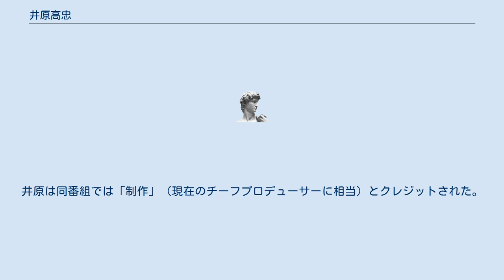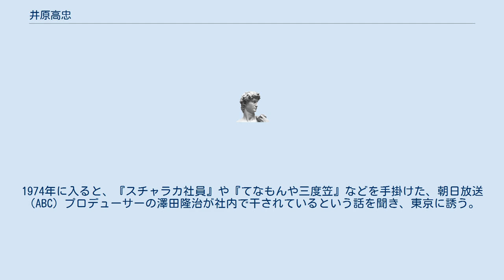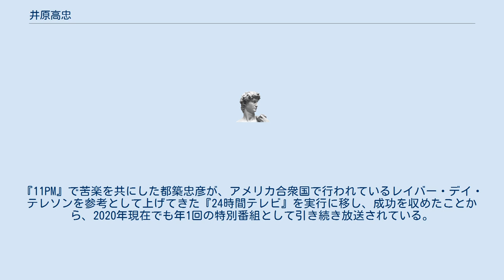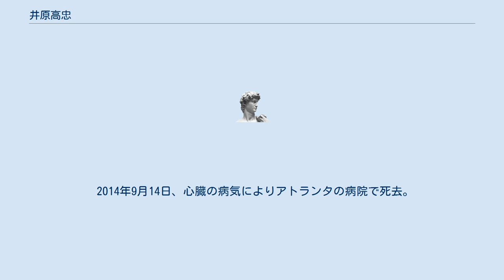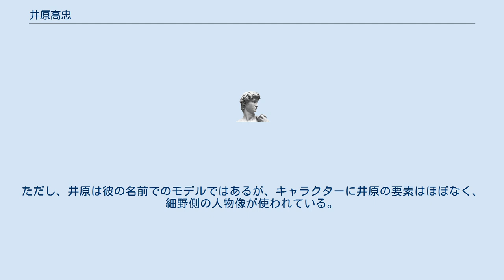井原高忠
ザ・ピーナッツ
井原 高忠（いはら たかただ、1929年（昭和4年）6月6日 - 2014年（平成26年）9月14日）は日本のテレビプロデューサー。
 日本テレビのプロデューサーとして知られ、同局で制作局次長、第一制作局長を歴任後、井原高忠事務所を設立し取締役を務めた。
 ザ・ピーナッツやとんねるずのユニット名の考案者としても知られる。
 東京府北豊島郡滝野川町王子（現在の東京都北区王子）にて、本村町三井家（三井財閥のオーナー一族）の分家に生まれ、世田谷区の1000坪の邸宅に育つ。
父は本村町家初代当主の次男で、分家した際に井原姓を名乗る。
 戦前戦後を通じてアメリカ映画に熱中し、フレッド・アステアのタップ映画や、ローレル&ハーディの喜劇映画などから影響を受けた。
旧制学習院中等科在学中に成績不良で落第し、5年生を2度経験。
旧制学習院高等科在学中、学制改革に遭遇。
1949年（昭和24年）、新制学習院大学の入試に失敗して1年間浪人生活を送っていた時、鳥尾敬孝や黒田美治と共にウェスタンバンド「チャックワゴン・ボーイズ」を結成し、ベース奏者として活躍。
その浪人後、慶應義塾大学文学部に補欠入学。
学業の傍らベース奏者として駐留軍キャンプなどを廻る。
チャックワゴンボーイズは後に「ワゴンマスターズ」に発展的解消をし、ここで後にホリプロを創業する堀威夫や、小坂一也らと出会う。
 朝日新聞社社主の村山龍平を筆頭とする村山家の親類という縁により、1953年（昭和28年）6月、開局準備中の日本テレビ音楽部でアルバイトをする。
 1954年、大学卒業後、新卒第1期社員として日本テレビに入社。
同期に金原二郎がいる。
1956年には、ワゴンマスターズの後輩だった堀の紹介で秋元近史を日本テレビに入社させ、ADとして使う。
 1958年、草笛光子をメインに据えた『光子の窓』でディレクターとしてデビュー。
放送作家として永六輔を起用。
 1959年2月、まだ日本人の海外渡航が困難だった時期に、NBCのスペシャル番組「ジャパン・スペクタクル」のスタッフとして渡米。
ロサンゼルスとニューヨークを廻り、NBCの「ペリー・コモ・ショー」やCBSの「エド・サリヴァン・ショー」といった著名な番組の制作現場を見学。
アメリカのテレビ局からバラエティ番組制作のノウハウを持ち帰り、これを日本のテレビ番組で実践。
日本におけるバラエティ番組の草分けとなった。
 帰国後、渡辺プロダクション（ナベプロ）創業者の渡辺晋から、当時18歳だった伊藤日出代・月子姉妹を紹介され、「エミ・ユミ」の芸名と「ザ・ピーナッツ」のグループ名を付ける。
 1960年10月30日放送の『光子の窓』では、カラーVTRを国内放送局として初めて使用した「イグアノドンの卵」を制作。
テレビの可能性と危険性に対する警鐘を鳴らすとともに、その色彩効果に対する芸術性の高さが認められ、第15回文部省芸術祭奨励賞を受賞する。
しかし、作家だった永が60年安保前後から反政府デモに熱中して台本の締切を守らなかったため、井原は永を番組から外し、日本テレビ全体からも出入り禁止処分とする。
これによって一社提供していた資生堂の心象が悪くなり、同年12月、『光子の窓』は打ち切られた。
永の後任として『スタジオNo.1』や『シャボン玉ホリデー』などを担当した作家陣からは、小林信彦や井上ひさしらを輩出した。
 1961年6月から開始した『シャボン玉』では、ザ・ピーナッツがメイン司会に起用されるが、ザ・ピーナッツはもちろんクレージーキャッツなど出演者の大半がナベプロ所属ということもあり、「ナベプロ帝国」とまで言われた渡辺の経営方針を既に嫌い始めていた井原は関与せず、秋元がプロデュースを担当した。
もともと日本テレビ制作局音楽班にはナベプロに近い人物が多く、ナベプロ以外の事務所に所属するタレントの番組を専ら担当した井原は、『シャボン玉』が高視聴率を取り続けた1960年代を通じて、社内で孤立していた。
その過程で劇団新派出身の水谷良重の冠番組『あなたとよしえ』、マナセプロダクションに所属していた坂本九の冠番組『九ちゃん!』『イチ・ニのキュー!』などを手がける。
 1963年、『夜をあなたに』でラジオ・テレビ記者会賞受賞。
1965年）に『11PM』を企画し、不毛の時間帯であった深夜帯を開拓した。
しかし、初期...